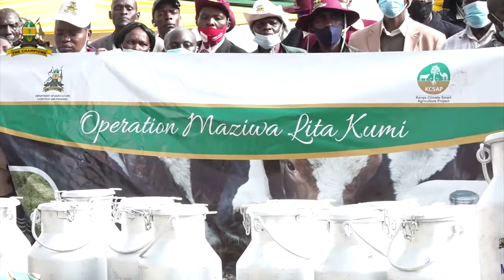UASIN GISHU LAUNCHES OPERATION MAZIWA LITA KUMI PROGRAM TO BOOST MILK PRODUCTION